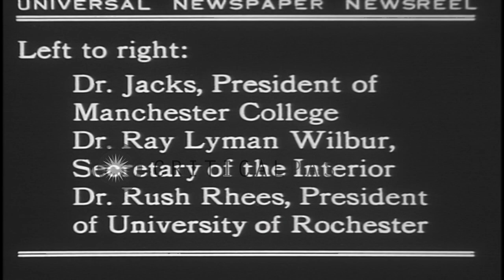Dr. Jacks and Ray Wilbur at the dedication ceremony for new campus buildings at t...HD Stock Footage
Dr. Jacks and Ray Wilbur at the dedication ceremony for new campus buildings at the University of Rochester in Rochester.

A ceremony marks the dedication of new campus buildings at the University of Rochester in Rochester, New York. Students wearing academic robes arrive at a building on the campus. The President of Manchester College Dr. Jacks, US Secretary of Interiors Ray Lyman Wilbur and the President of University of Rochester Dr. Rush Rhees pose. Interiors of the building shows a crowd attending the ceremony in an auditorium. The front facade of the library building in the University of Rochester. Interiors of a building shows people milling about. Interior of the library shows tables and chairs. View of the campus from the tower of the library. Location: Rochester New York. Date: October 13, 1930.

57,000+ broadcast-quality historic clips for immediate download.